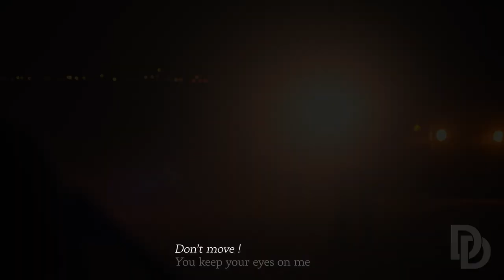Joel Miller II You have no idea what loss is [TLOU]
SPOILERS UP TO 1x08
Song : Flesh and Bone · Black Math
TV Show : The Last Of Us

Date : 28 June 2023

Hey everyone, long time no see :!
Here's a new video and this time on the The Last Of Us TV Show.
I wanted to focus on Joel's story, and more specifically on Joel's trauma due to the loss of his daughter and how he has been affected by it over the years. This video is the first part of a two-part series that will tell Joel's story. This time, I'll try not to take too long to get the next video out!

See you,
Dadam